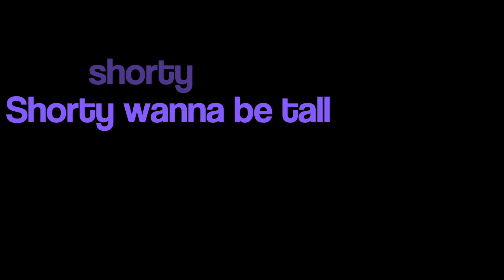Part 1: Organising A Party For Our friend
In todays video, we are going to shop for some items that we need for a party which we organised for our friend.

Love,
P.I Squad